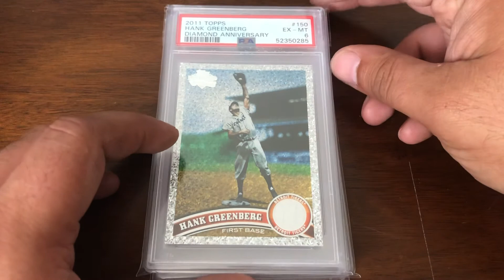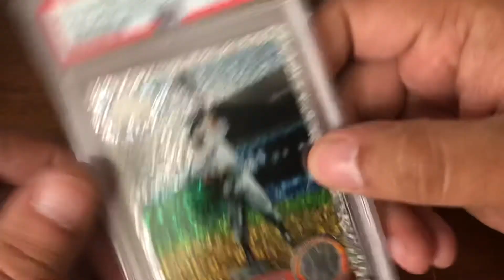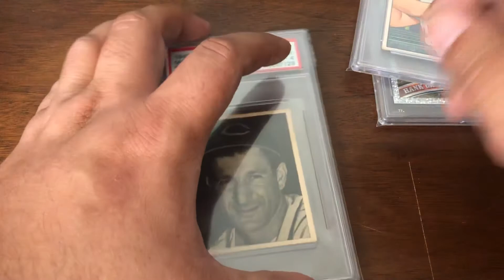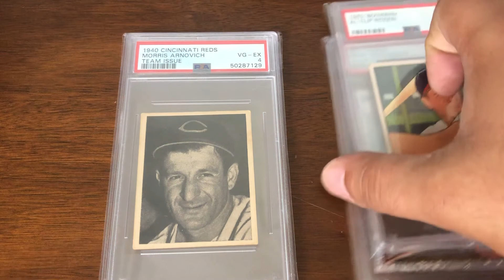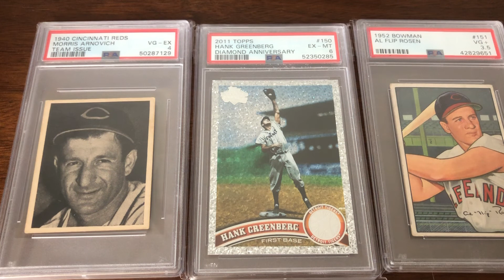Small Mail Day And Looking Forward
The market, once again, is changing and putting an additional strain on my collecting resources. Have a few things coming up and I’ll always be on the lookout fir deals and steals but there are definitely going to be some changes on the horizon.